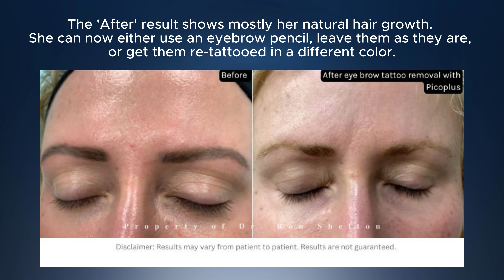Eyebrow Tattoo Correction with PicoPlus Laser NYC | Dr. Ron Shelton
In this video, Dr. Ron Shelton demonstrates the use of the PicoPlus laser to correct an eyebrow tattoo. The patient was unhappy with the color of her tattoo due to sparse eyebrow hairs. After treatment, her natural hair growth is now more visible, giving her the option to use an eyebrow pencil, leave them as they are, or re-tattoo in a different color. During the first laser treatment with a 1064nm wavelength, the dark brown ink revealed underlying red and yellow tones due to the metals used by the tattooist. By using the PicoPlus 532nm wavelength in the second treatment, Dr. Shelton effectively removed the red-brown tones. The advantage of seeing a laser specialist like Dr. Shelton is access to multiple lasers and wavelengths, ensuring optimal results.